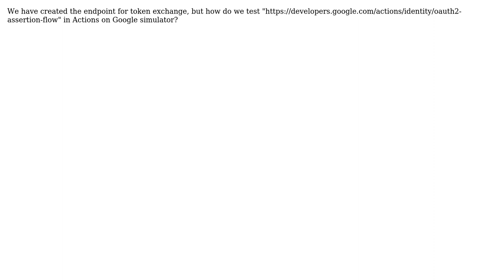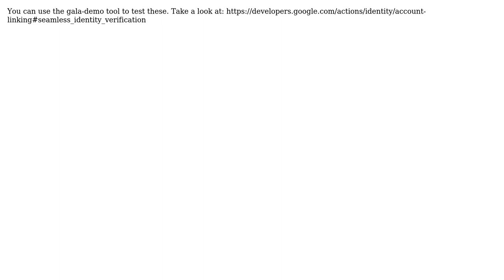How to test "Streamlined Identity Flows" in simulator?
With thanks & praise to God, and with thanks to the many people who have made this project possible! | Content (except music & images) licensed under CC BY-SA | Music | Images & others | With thanks to user Love Sharma user Ahmed Mounir and the Stack Exchange Network Trademarks are property of their respective owners. You are responsible for your own actions.